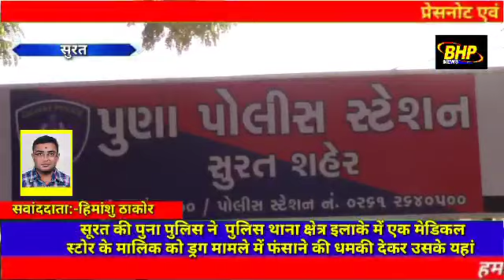सूरत की पुना पुलिस ने पुलिस थाना क्षेत्र इलाके में एक मेडिकल स्टोर के मालिक को ड्रग मामले में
सूरत की पुना पुलिस ने  पुलिस थाना क्षेत्र इलाके में एक मेडिकल स्टोर के मालिक को ड्रग मामले में फंसाने की धमकी देकर उसके यहां छापेमारी की।